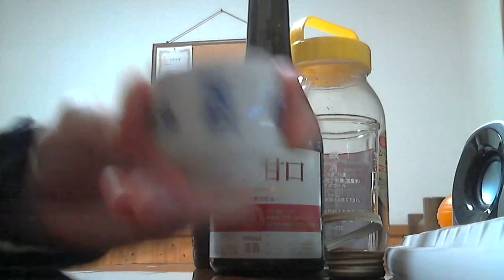酒好きな俺の飲酒動画 part510 大関 極上の甘口